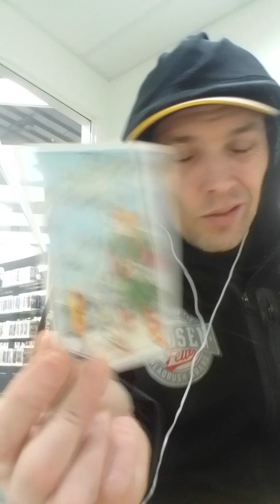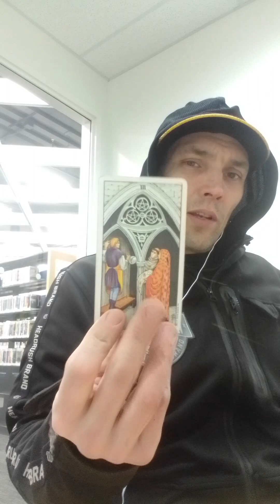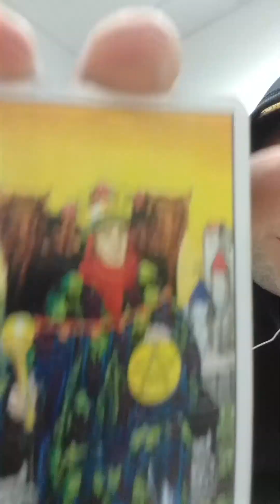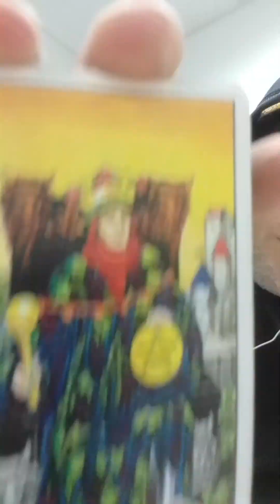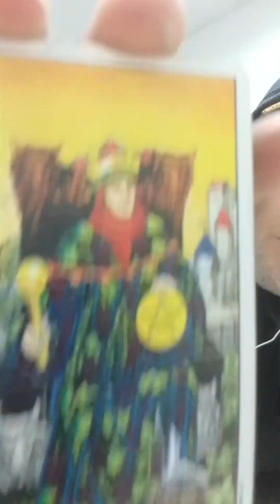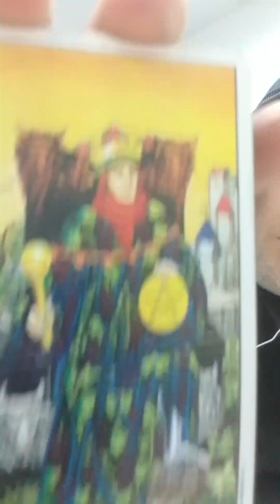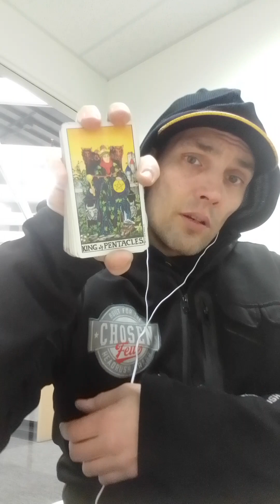The Crab Shack-CANCER-JUSTICE and avoiding Transformation